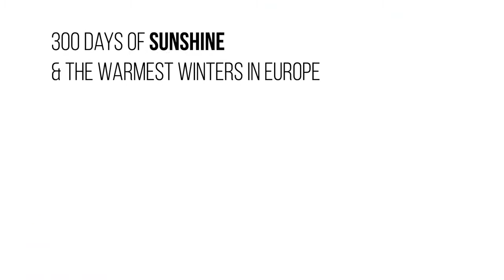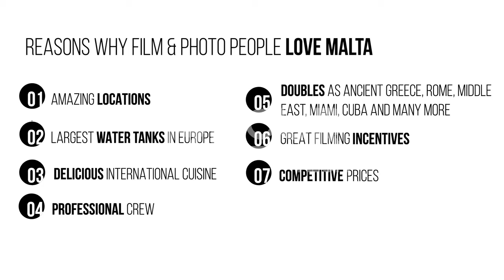19hourtech Explainer Videos | Promotional Videos | 3d animation videos | 2d Animations | Malta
19hourtech Videos Explainer | Promotional Videos | 3d animation videos | 2d Animations | Malta

We are a fellow tech partner for Startups, Investors and Agencies. We love to work with visionaries and rebels who believe in shaping the market trends.We have delivered professional services on more than 200+ projects for clients from all over the world.

This is a explainer  video, we can create all types of explainer videos for you .

Digital marketing, post production and animation, graphic designing, Wordpress, android development, web development and content writing services and many more.